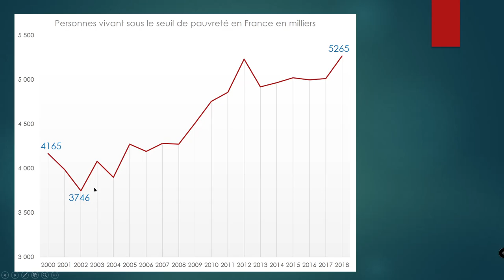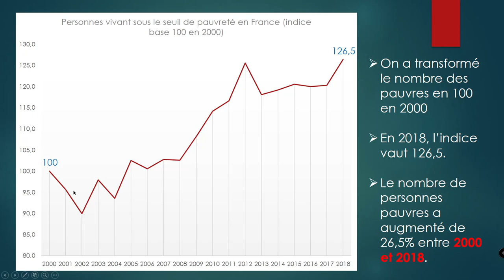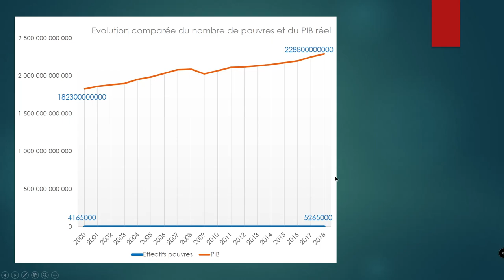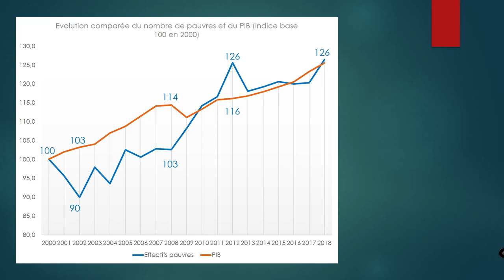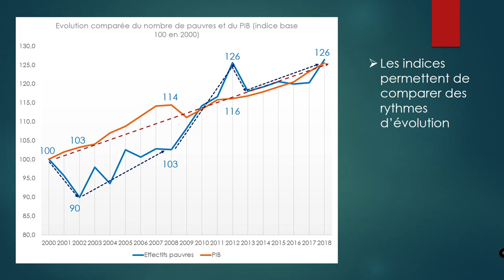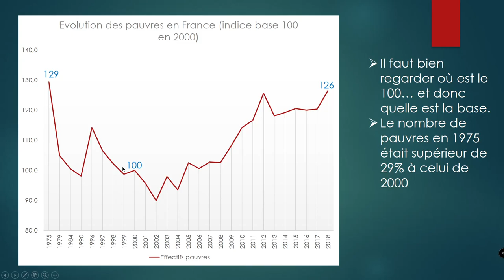Révision 5 la lecture des indices base 100